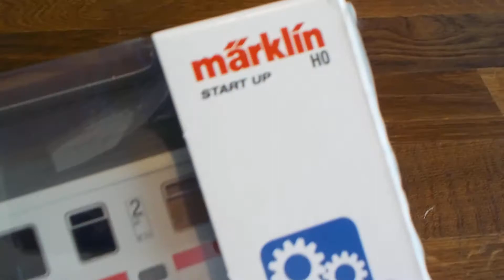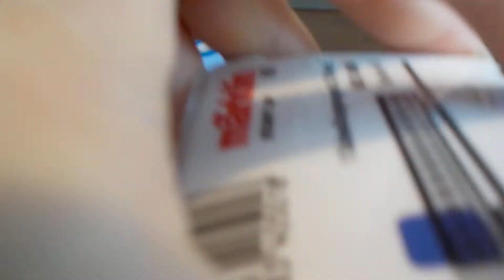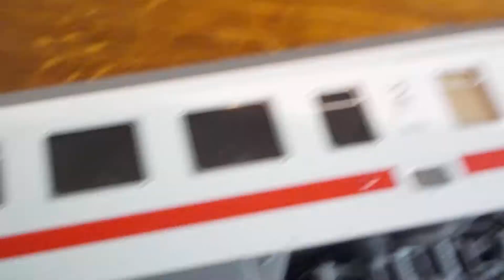IC DB Märklin